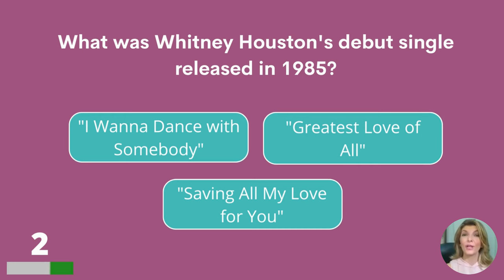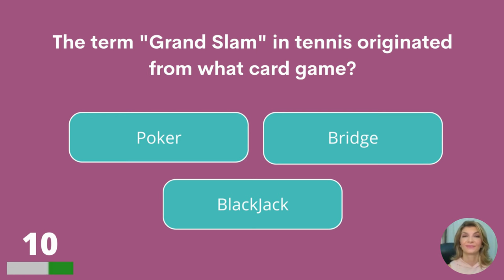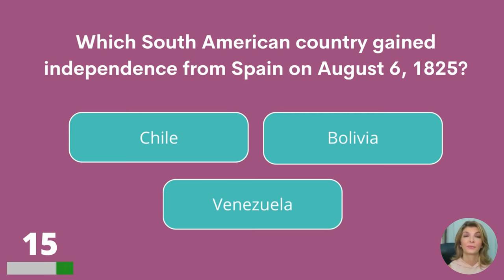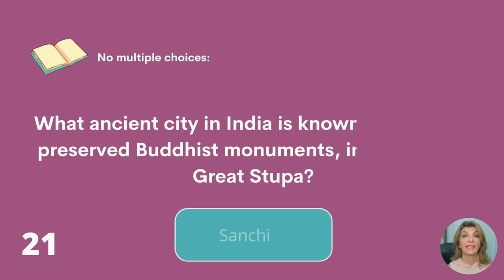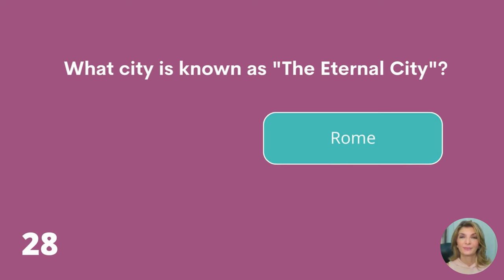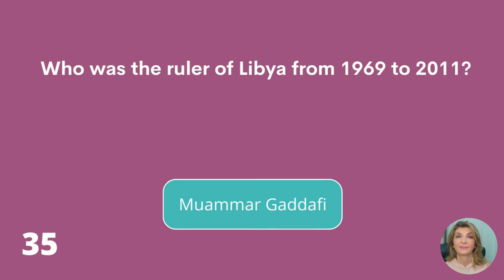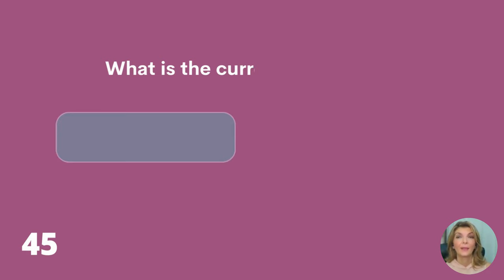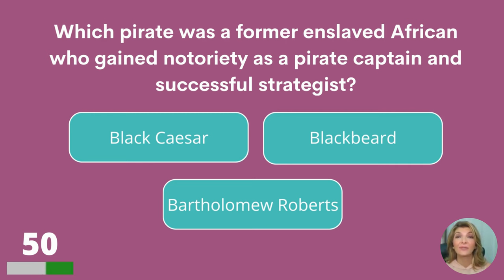Brain Exercise Quiz For Older Adults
In today's quiz we're diving into the world of trivia, where obscure facts and common knowledge collide in a battle of wits. Whether you're a seasoned quizzer or just looking for some fun, you're in for a treat. Get ready to challenge your brain, laugh at some unexpected answers, and maybe even learn a thing or two along the way. Don't forget to mention your score in the comments please!

Answer bonus question:
Alfred Nobel